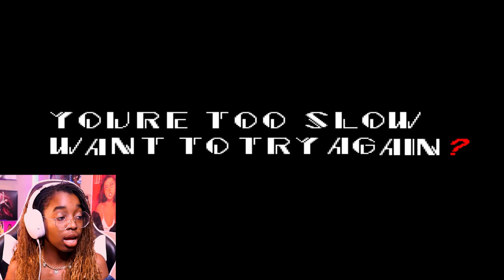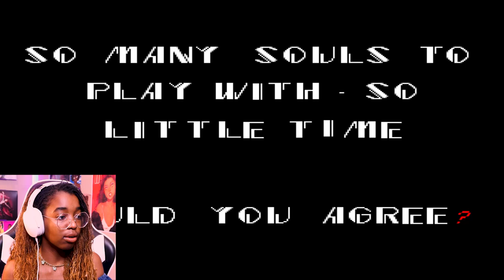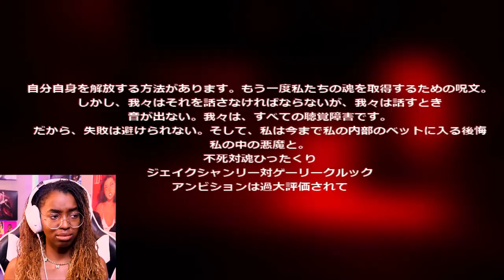SONIC.EXE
For whoever played Sonic as a child...this will ruin those happy memories.

▶︎Stream Shawty Anthem!